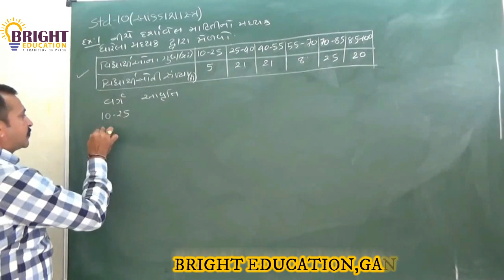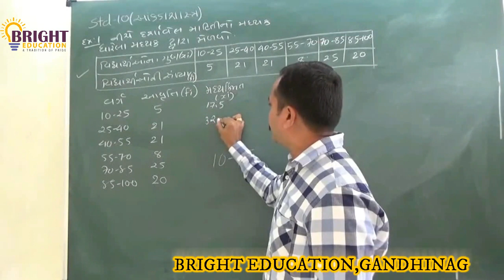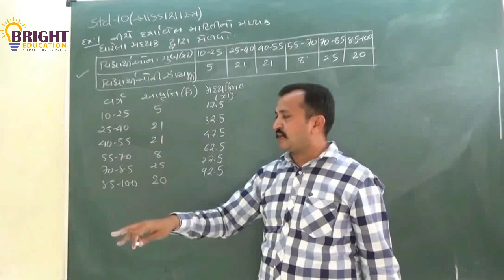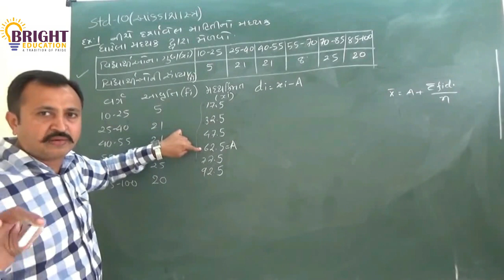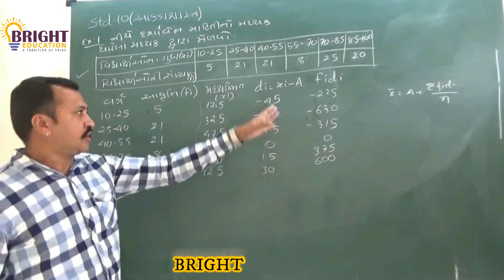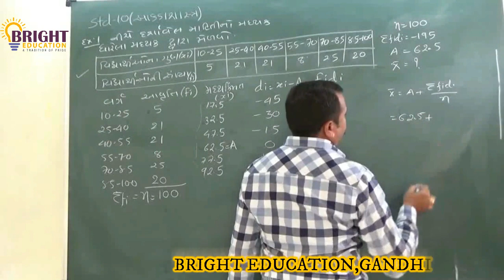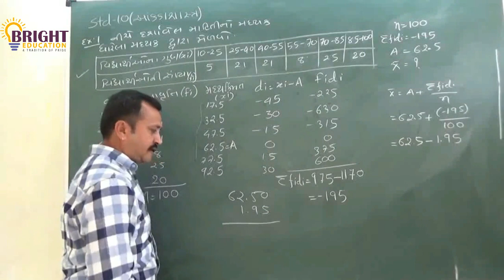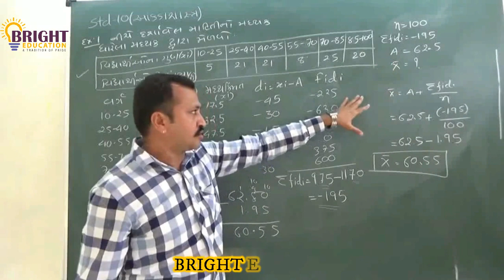STD 10 MATHS CHAP 15 part 3 | આંકડાશાસ્ત્ર ભાગ 3 | board imp tips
વિદ્યાર્થીમિત્રો હવે તમારે You Tube માં વિડિયો શોધવાની જરૂર નથી નીચે દર્શાવેલી Link વડે Google App. ઇન્સ્ટોલ કરો જે બીલકુલ free છે અહીં ધોરણ 8 9 10 ને લગતા ગણિત વિજ્ઞાનના વિડિયો  તથા ગણિત વિજ્ઞાન નું મટીરીયલ અને  પરીક્ષાના પ્રશ્નપત્રો તથા અમારા ટેસ્ટ પેપર બિલકુલ ફ્રી માં તમે મેળવી શકશો તો અત્યારે જ આ લીંક ને ટચ કરી એપ્લિકેશન ઇન્સ્ટોલ કરો